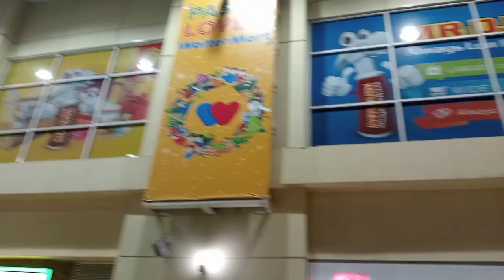BAGONG LIPUNAN/ New Version / Tekhauz Remix 2021 / Choreograph By Cristopher Roa Baltazar